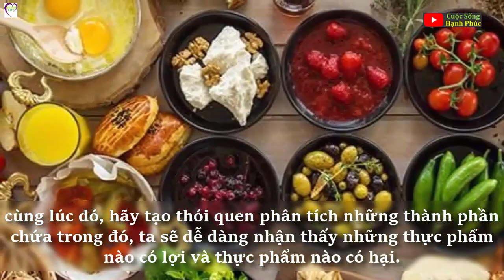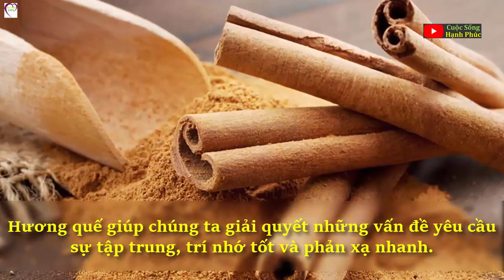10 thực phẩm vừa tốt vừa xấu: Bạn nên biết loại nào nên ăn và nên tránh để không gây hại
Có những loại thực phẩm bản thân rất tốt cho sức khỏe, nhưng ở một nhóm người, nó lại có thể gây hại.